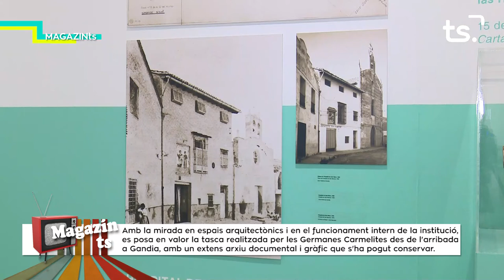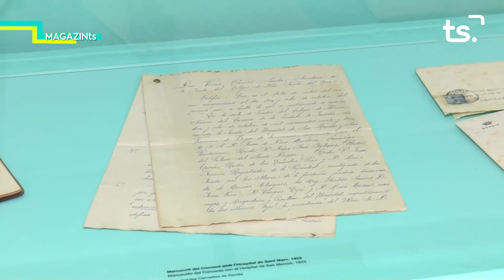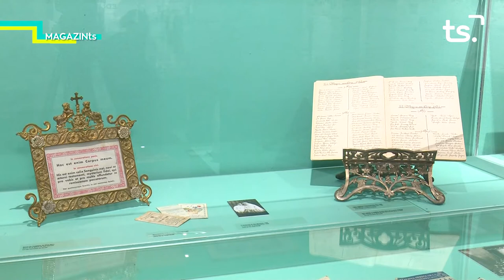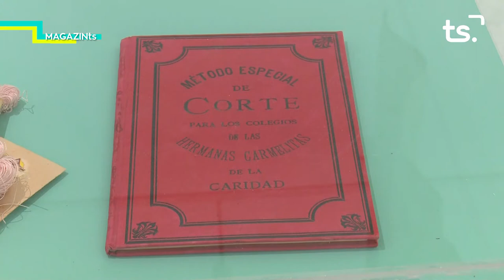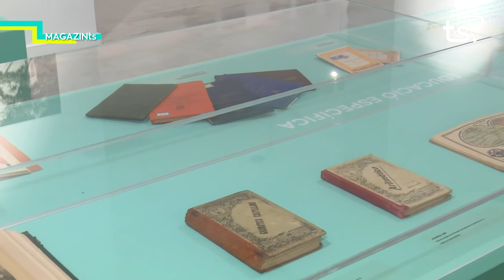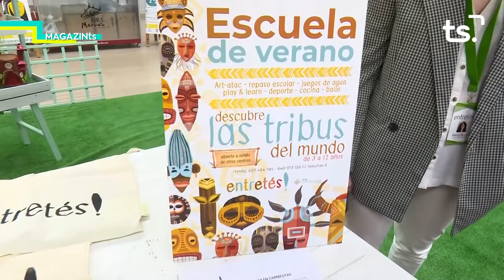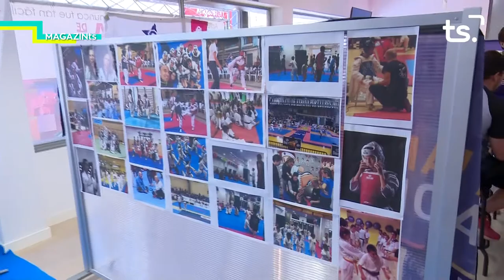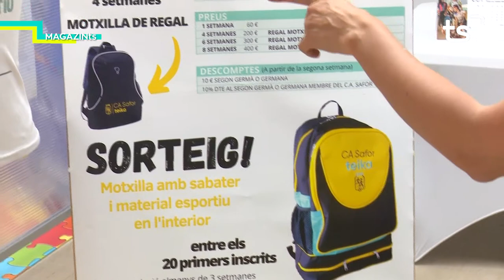MAGAZIN TS DIVENDRES-EXPOSICIÓ 150 ANYS CARMELITES + FIRA MERCAT GANDIA 'EXTRAESCOLARS' - 2022-10-20